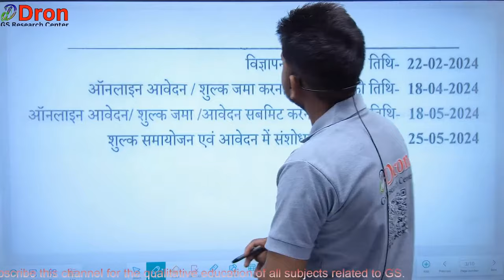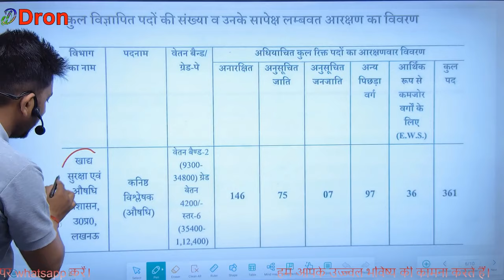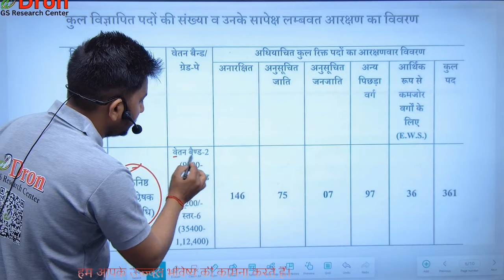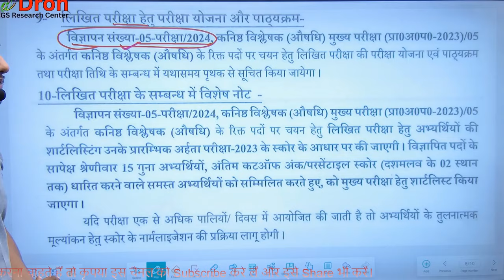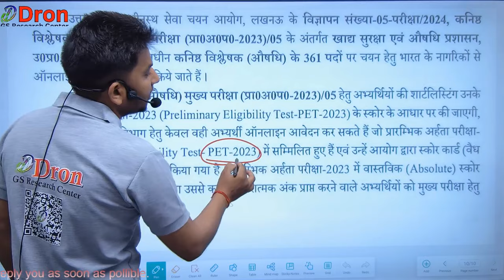New vacancy 2024 । खाद्य सुरक्षा विभाग में बड़ी भर्ती । FCI । new vacancy food corporation of india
इस विडियो में new vacancy food corporation of india के बारे में समझाया गया है।
 This video is about the study of new vacancy food corporation of india